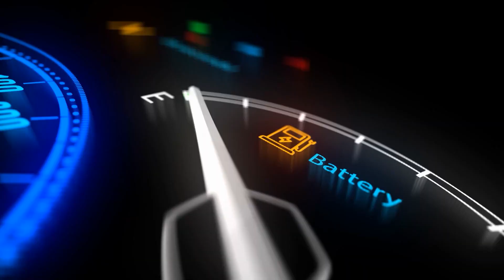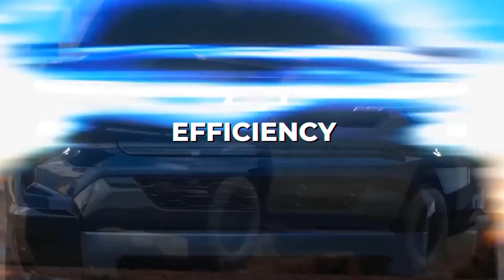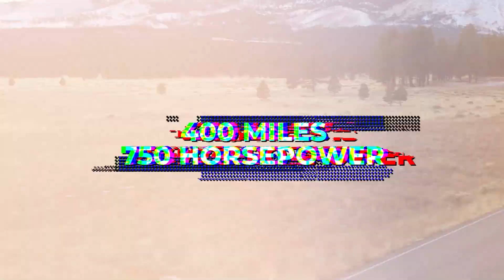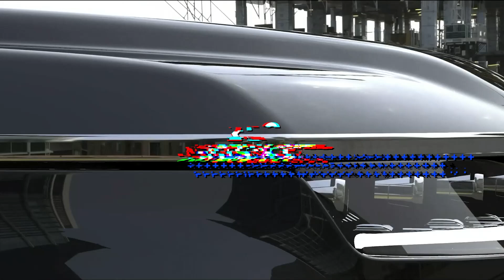The Rise of Electric Pick-Up Trucks: A Look at Rivian, Tesla, and More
Welcome Back to PLUS CHARGE
Electric pickup trucks are a super hot segment these days with the Tesla truck and the Rivian R1T pickup leading the charge. Even though neither of these trucks is for sale at the moment, there's still quite a bit of news, rumors and more to report. While the EV community has all eyes on future electric pickup trucks, such as the one Tesla is developing, the Bollinger B2, or the Rivian R1T, farmers in Alberta are mostly not aware of them. When they hear about them, they laugh. Mostly because they doubt an electric truck would suit their needs. While Tesla has failed to reach its own lofty production targets in recent years, Rivian's CEO is promising only about 20,000 to 40,000 vehicles in 2021, the first full year of production. Before that happens, Rivian will have to create assembly lines for its vehicles and batteries, which Tesla’s problems have shown is very difficult. The electric pickup market, though still largely unproven, is going to be important for investors to watch in the coming years. Trucks traditionally have fat profit margins and account for about 20% of vehicles sold in the U.S., according to auto intelligence firm Edmunds. In this video We are discussing  The Rise of Electric Pick-Up Trucks: A Look at Rivian, Tesla, and More